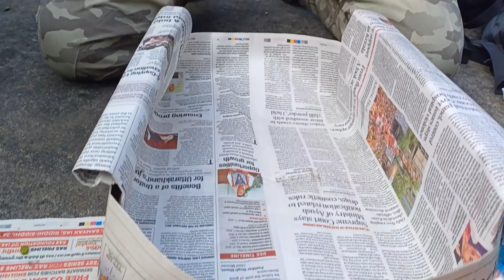Nahargarh Sanctuary. A Trekking Expedition From Papdeshwer Mahadev To Mayla Bagh